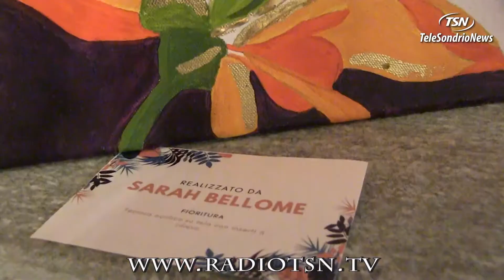A Sondrio l'arte omaggia la donna